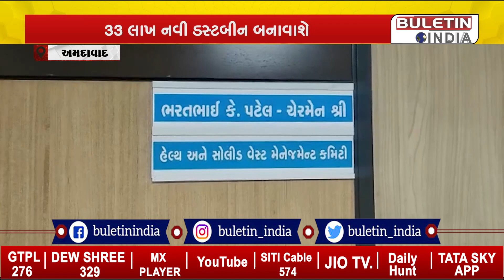અમદાવાદ: AMC હેલ્થ એન્ડ સોલિડ વેસ્ટ કમિટીની મિટિંગ, શહેરનાં દરેક ઝોનમાં વેસ્ટ ડસ્ટબીનો મુકાશે